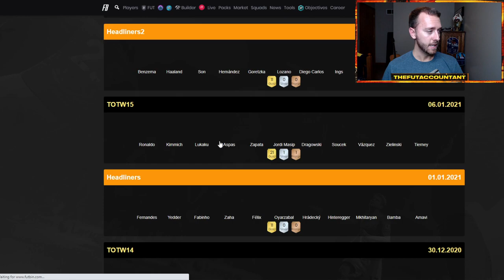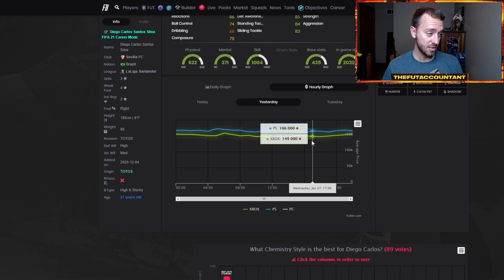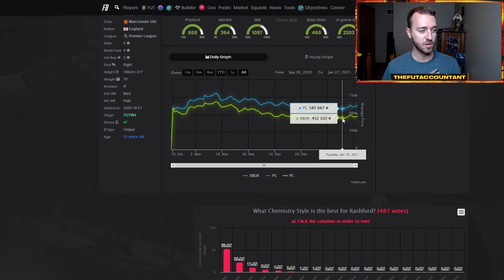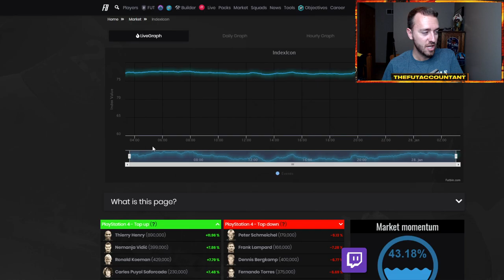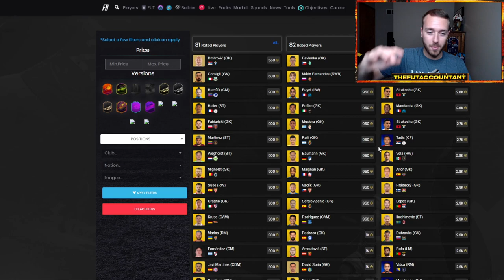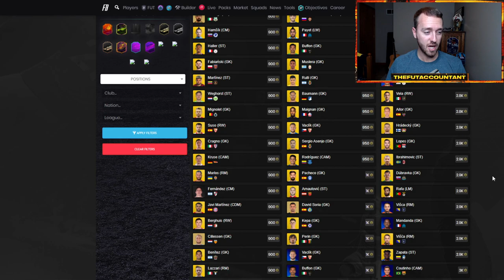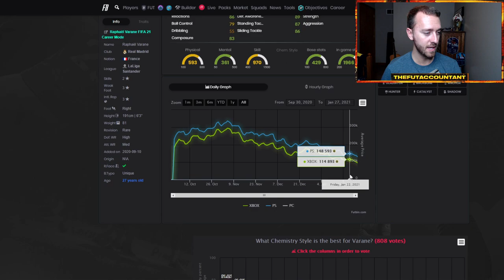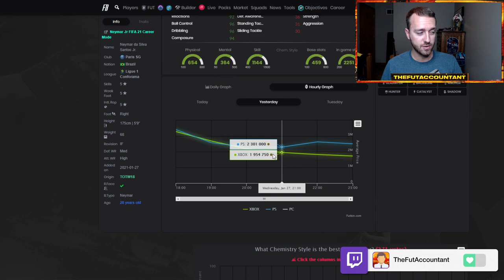FULL TOTY IN PACKS! MARKET RISE COMING AND CONTENT EXPECTATIONS! FIFA 21 Ultimate Team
The Full TOTY XI is in packs today in FIFA 21 Ultimate Team! With all the saved up packs, I'm expecting a market rise into the night Thursday! What content expectations and market movements do I expect? Find out in the video!